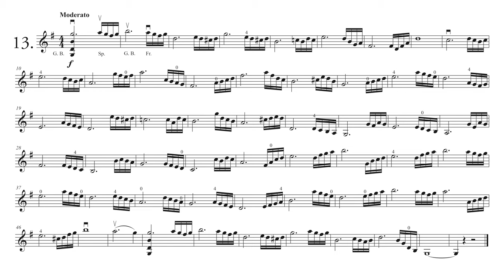Franz Wohlfahrt - 60 Studies Op. 45 - Nr. 13